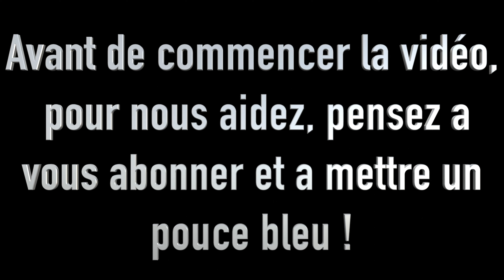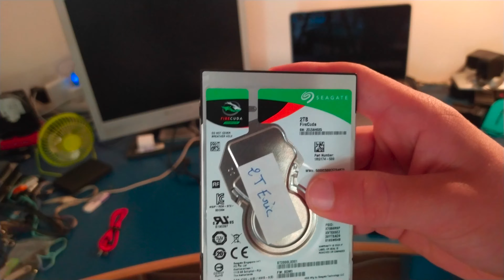Adaptateur usb c (thunberbold) : Lequel choisir ? Quel prix ? Quelle qualité ? VOUS SAUREZ TOUT !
Lien des hubs et câble :

mini hub : usb-c vers usb

Cable émentée usb vers type c, ligthing, micro usb

3 Cable usb c vers usb c (30cm,1,5m, 3m)

2 Cable usb vers usb c

adaptateur uni usb c vers hdmi, 2 usb 3.0, 1 usb 2.0, carte sd, micro carte sd, ethernet, alimentation en usb c

Clé usb sandisk usb c et usb de 128go

Grand adapteur (celui qui a grillée 2 fois) usb c vers 3 port usb 3.0 et 1 usb 2.0, hdmi, vga, prise casque, alimentation en usb c, ethernet, sd, micro sd

ICZI adaptateur usb c vers 2 usb 3.0, sd, micro sd, vga, hdmi, alimentation usb c

Adaptateur usb c vers 4 port usb 3.0